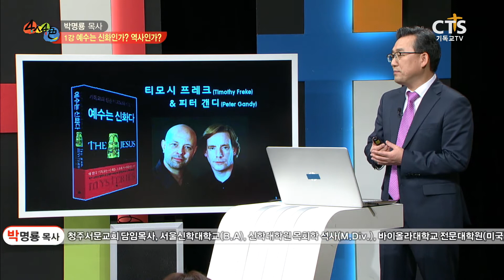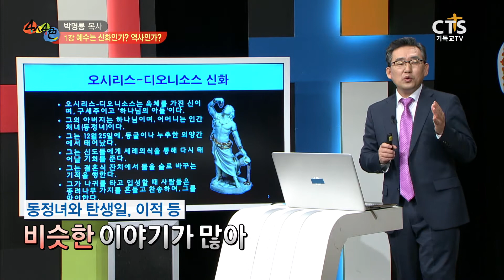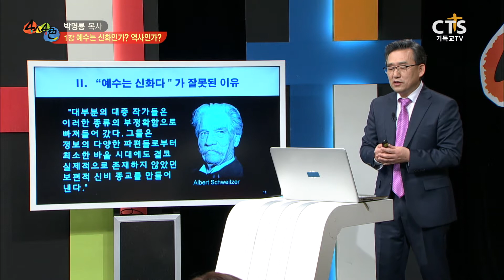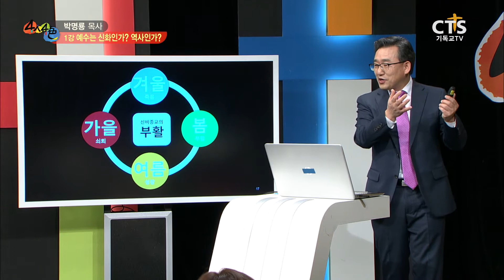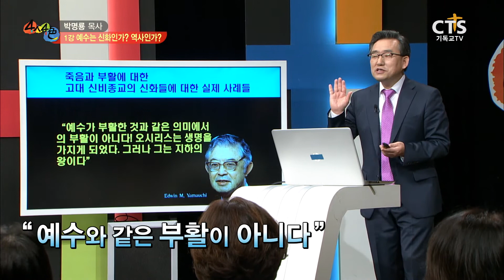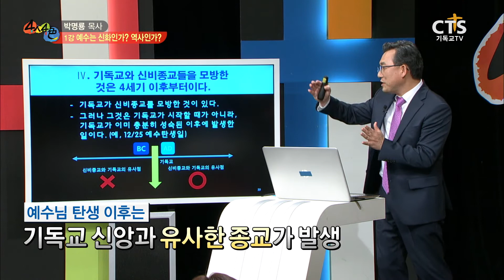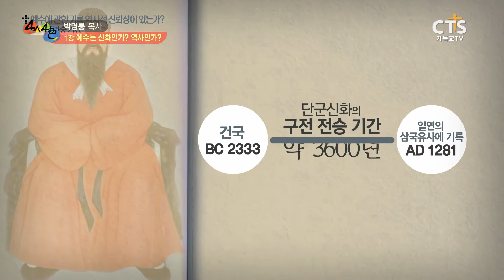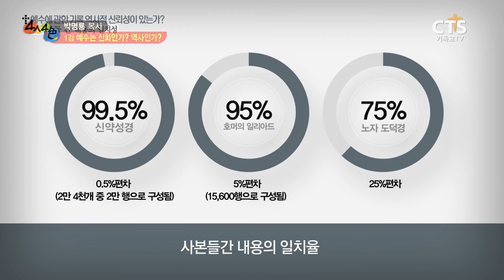[CTS 4인4색] 1강 예수는 신화인가? 역사인가? - 박명룡 목사_171123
크리스천을 위한 색깔있는 각분야의 크리스천 전문인 4명이 펼치는
보고듣는 오감만족 특강!

많은 이들의 궁금증과 우리가 알 수 없던 비밀을 알 수 있는 시간
또한 많은 이들이 절망과 희망이 떨어져 회복이 필요한 시간을 가지고 크리스천은 어떤 비전을 품어야하는지 어떤 모습과 행동으로 이 세상에 영향력을 끼칠 수 있는지를 알아가는 시간!